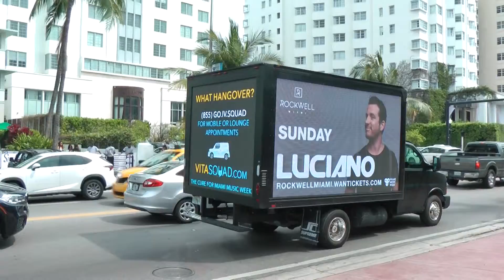LED Billboard Truck for Rockwell Miami